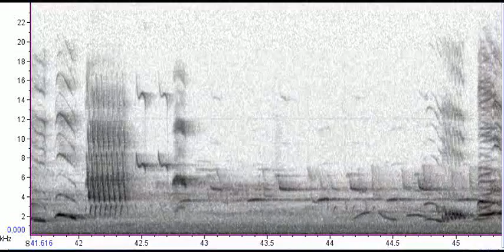Turdus-merula-half-speed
Kos černý, zpěv zpomalený na poloviční rychlost, spektrogram. Eurasian blackbird, song slowed to half-speed, spectrogram.